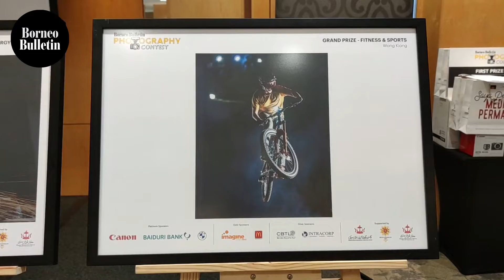Borneo Bulletin Photography Contest winners feted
Winners of the Borneo Bulletin Photography Contest were awarded with prizes worth over BND16,000 during a prize presentation ceremony held at the Radisson Hotel in the capital on Thursday.

Video by Tan Wee Guan